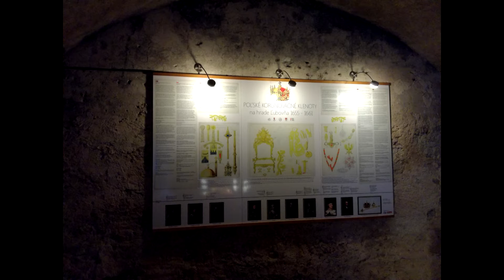Potulky Gotickou cestou - Stará Ľubovňa